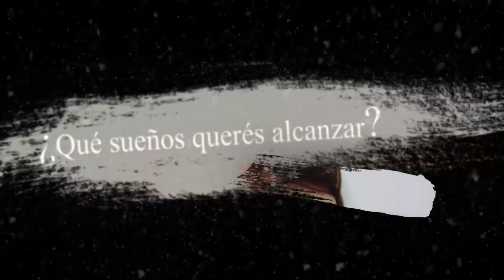Elda Rejas - Tu mejor decisión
Elda Rejas nos comparte la mejor decisión de su vida, al ver un cuadro en su cuarto con un texto que le hizo temer y entender que le era necesario tomar una decisión. Ella entendió cuál era la mejor decisión que debía tomar y la hizo, pero también te invita a que no tardes en tomarla también.